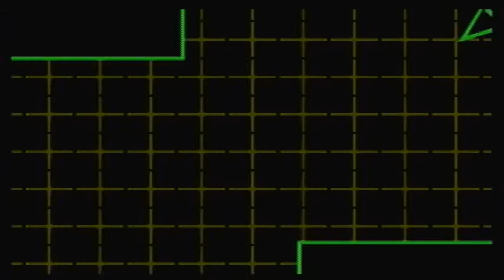Bomberman64 Part 4: Everything that is good must end!...Badly.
Everything was going so good, why did it have to go SOOOO horribly bad?